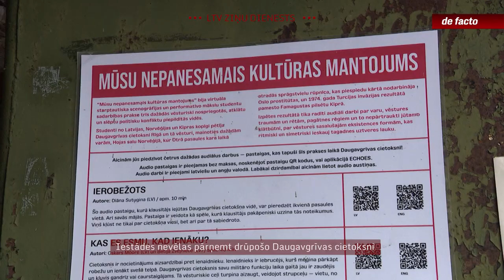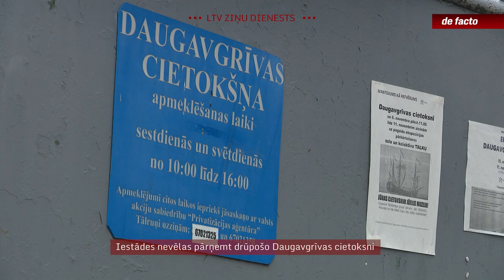Iestādes nevēlas pārņemt drūpošo Daugavgrīvas cietoksni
Valdība šonedēļ apstiprināja plānu, kā četru gadu laikā pabeigt privatizācijas procesu. Tas nozīmē arī izlemt, ko darīt ar privatizācijai nodotajiem objektiem, kuriem pircēju tā arī nav izdevies atrast. Starp šādiem objektiem ir Daugavgrīvas cietoksnis, ko kultūras mantojuma sargi uzskata par vienu no svarīgākajiem arhitektūras pieminekļiem Latvijā. Tāpēc Ekonomikas ministrija rosina to paturēt valsts īpašumā, tomēr neviena iestāde nevēlas uzņemties sarežģītā objekta apsaimniekošanu.